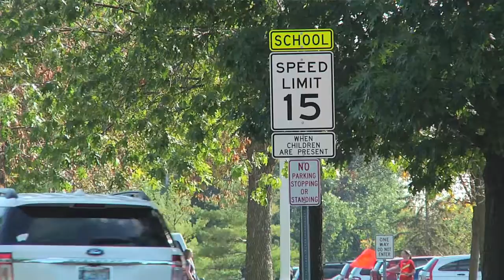Beyond the Badge, October 2013 — Drive Slowly in School Zones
With school and extra-curricular activities under way, drivers are reminded that  the presence of children has increased around our schools, making the need for attentive driving greater than ever.